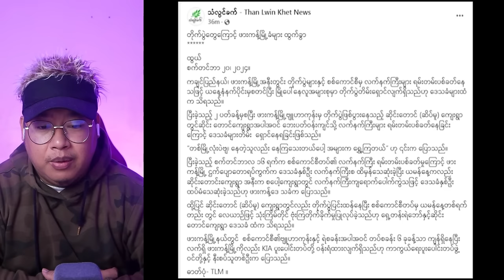စက်တင်ဘာလ(၂၀)ရက် ညပိုင်းသတင်းများ နဲ့ ဘောမပုတုလောင်မြိုက်ခန်း